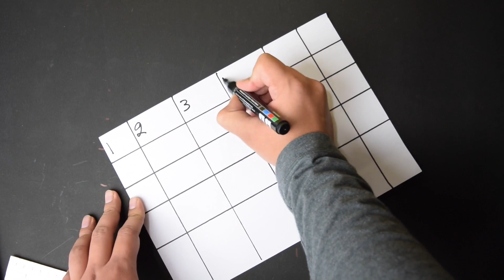This Christmas - join me for a successful year